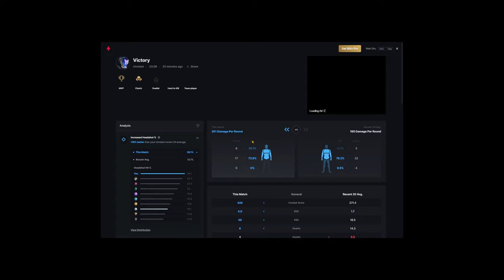Valorant - Unrated [165] - Kay/O